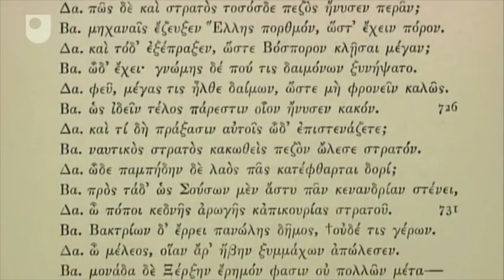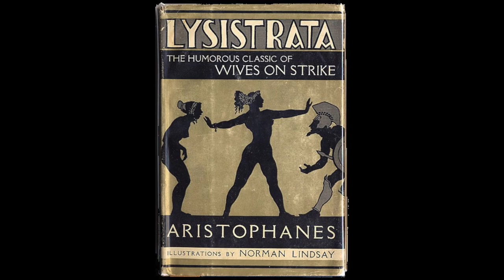Greek Drama Lesson | Jennifer Brofer and Alex Brown